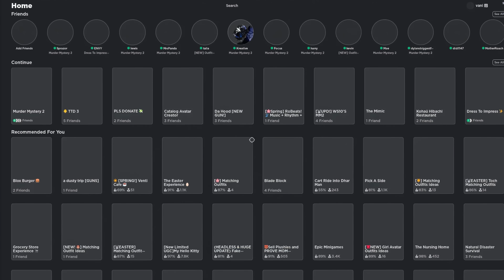HE TRIED TO RIZZ ME? 😳 (MM2 EASTER UPDATE)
I play murder mystery 2 with my friend @KreativeKyle! This was our first time playing the Easter update And as always, if this vid made you laugh AT LEAST ONCE leave a like and sub, I promise all my other vids will do the same 💖